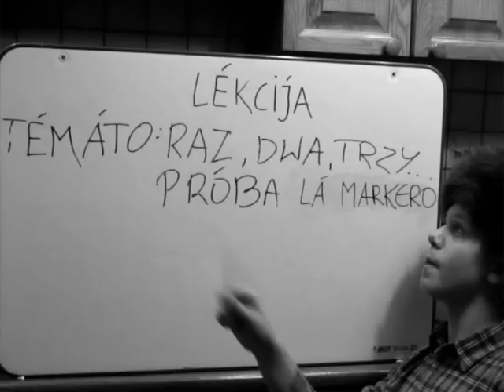Adam Mickiewicz - Biografia